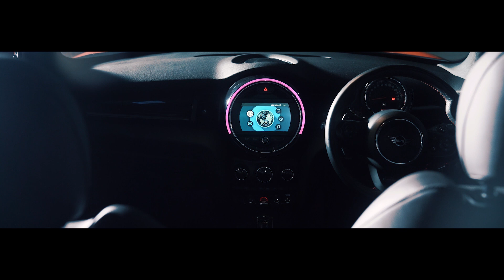Mini cooper convertible 1st Time in Tamilnadu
Fall in Love with Mini